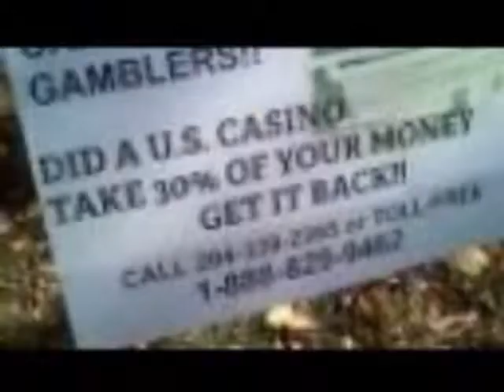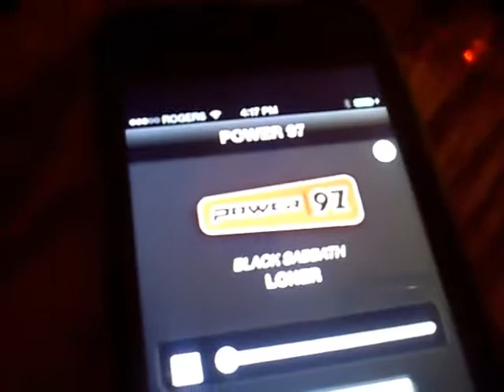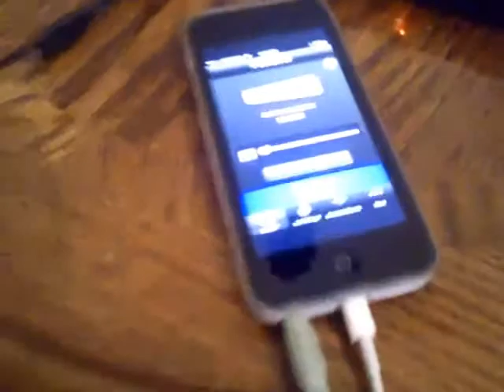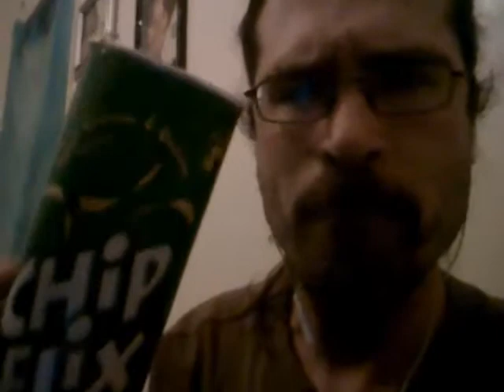BAD COMBINATION YTO DAY 359